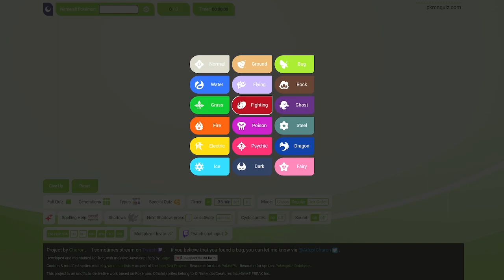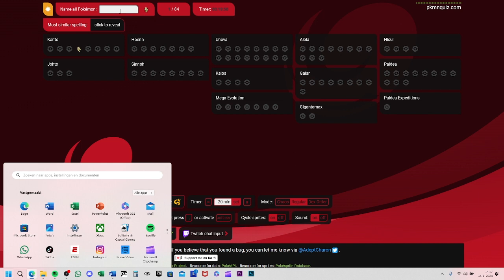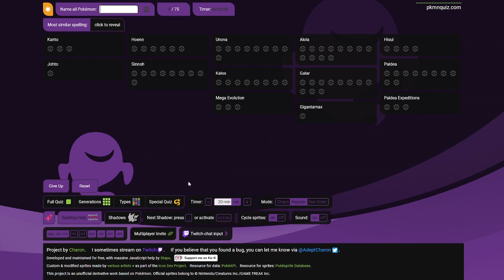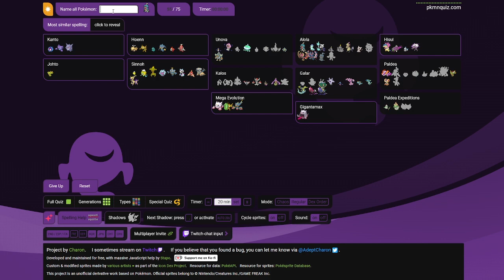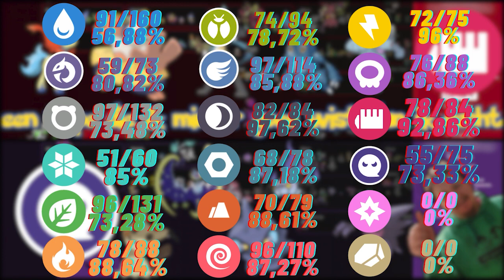een type die ik minder goed wist dan ik dacht | pkmnquiz afl. 15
afl. 15 ghost en fighting type, moet zeggen dat ik deze types minder goed wist dan ik dacht